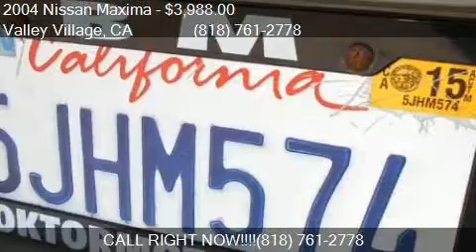2004 Nissan Maxima 3.5 SE 4dr Sedan for sale in Valley Villa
This 2004 Nissan Maxima 3.5 SE 4dr Sedan is for sale in Valley Village, CA 91601 at Boktor Motors.

Engine: 3.5L V6
Transmission: Automatic 5-Speed
Color: Champagne
Mileage: 72153
Contact Boktor Motors 4805 Colfax Ave Valley Village, CA 91601 to test drive this 2004 Nissan Maxima 3.5 SE 4dr Sedan today.